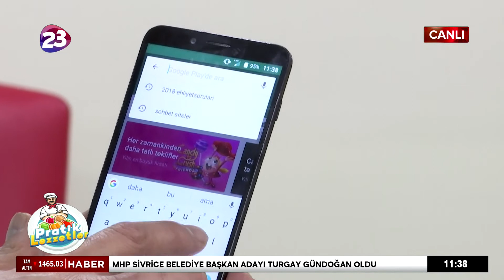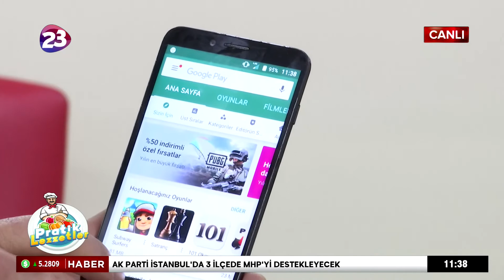PRATİK LEZZETLER 49. BÖLÜM / 31.12.2018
Feyzullah Şeker ile Pratik Lezzetler izleyenleri ekranlara kilitliyor.
Pratik Lezzetlerin bu bölümde ki konuğu AYBÜKE BİÇİCİ / ART DİRECTOR

Sizleri akşam ne yapacağım diye düşünmekten kurtaran pratik lezzetlerin bugünkü  menüsü;

GÜNÜN MENÜSÜ
- GELİN PASTASI
- FIRINDA TAVUK

 -- AFİYET OLSUN --